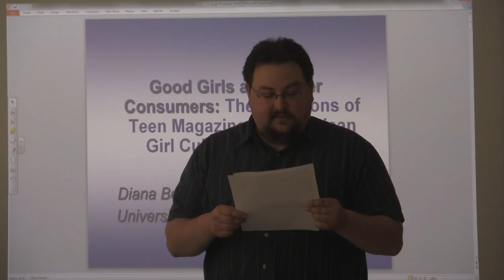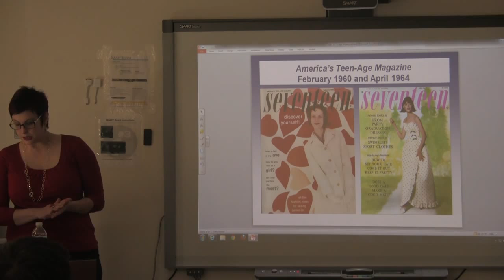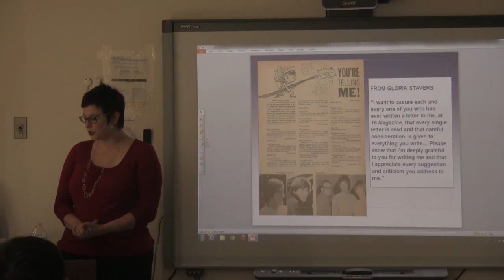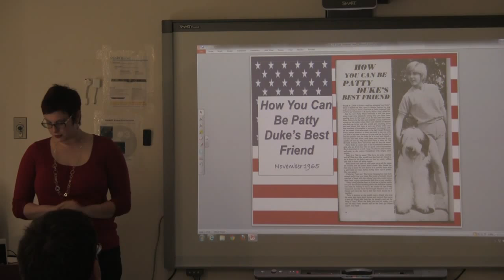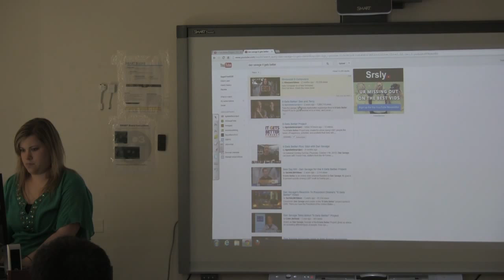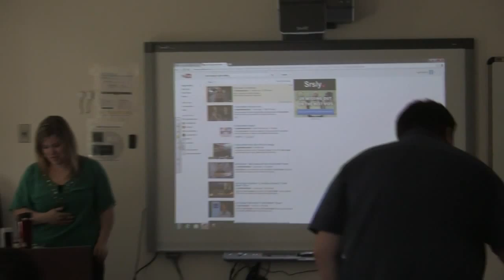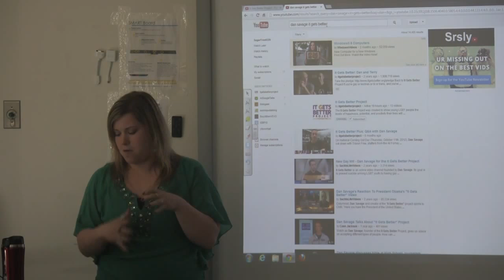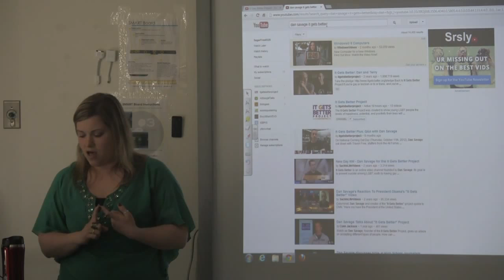SSIRG Speaker Series - Diana Belscamper & Lindsey Harness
Good Girls and Better Consumers:
The Functions of Teen Magazines in American Girl Culture of the 1960s
 Presented by: Diana Belscamper

 The Myth of the Happy Gay:
 A Critical Analysis of the It Gets Better YouTube Narratives
  Presented by: Lindsey Harness